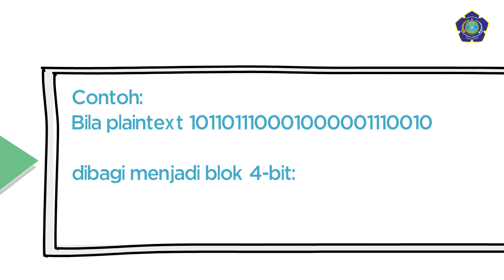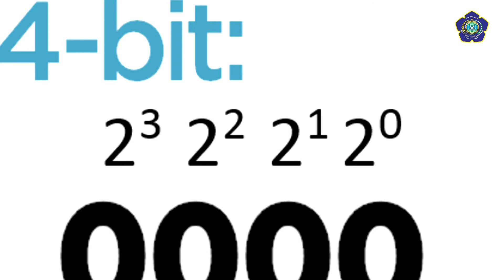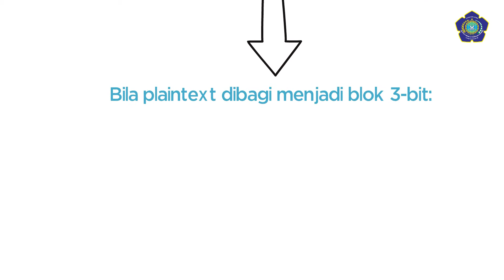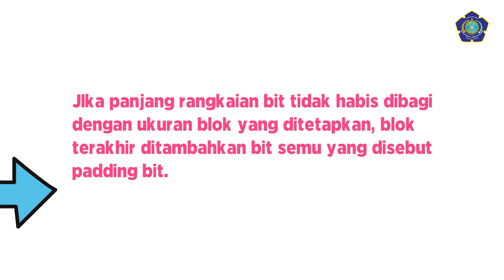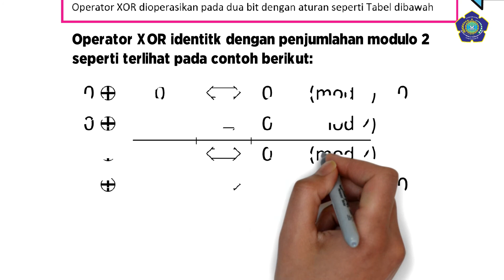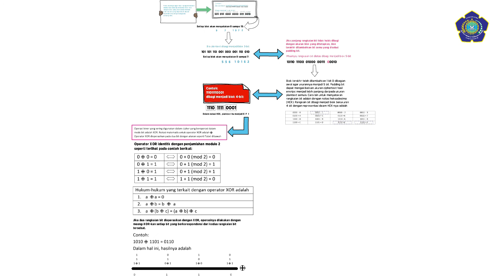Rangkaian Bit dan Operasinya - EEST Channel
Algoritma kriptografi modern memproses data dalam bentuk blok-blok rangkaian bit yang dipecahkan menjadi blok-blok bit yang dapat ditulis dalam sejumlah cara, bergantung pada panjang blok